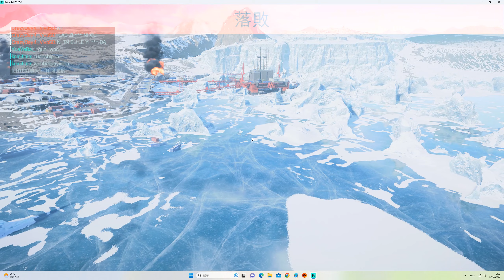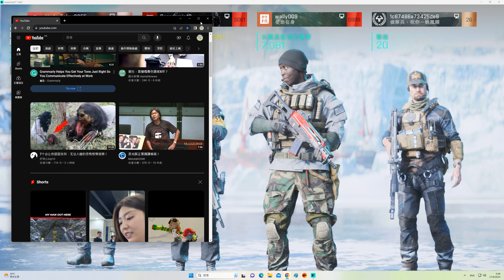2023-08-16 Battlefield 2042 EBLC-Ram 脫離(Breakaway) 61kills